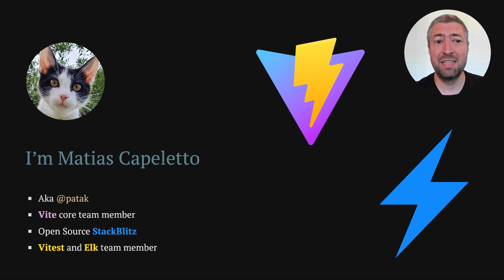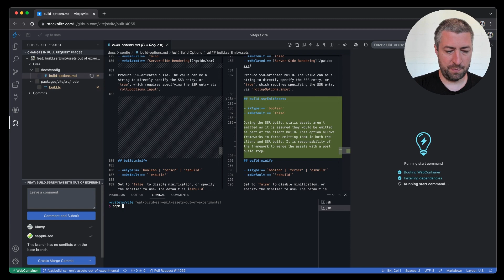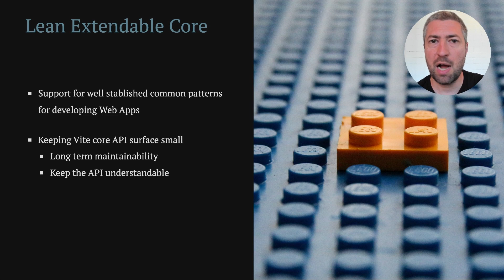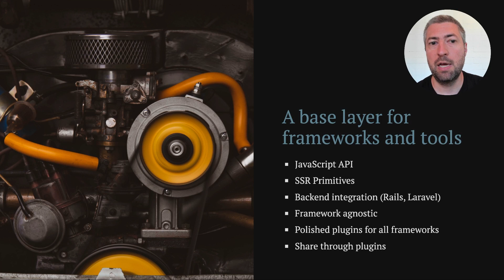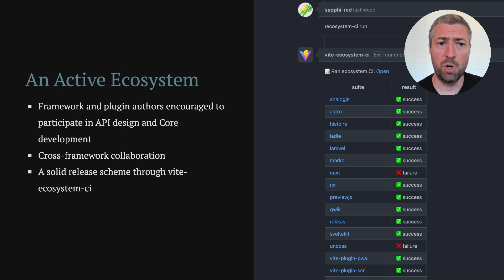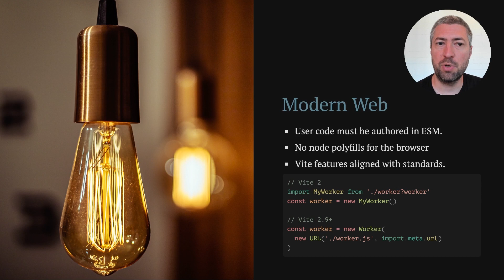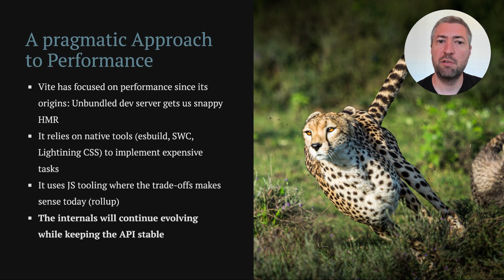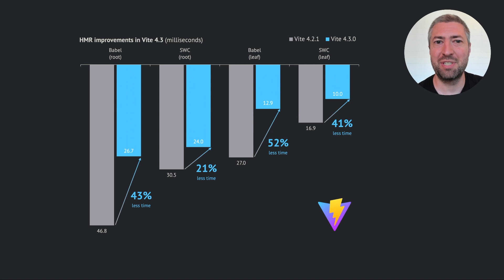Matias Capeletto | Vite's Philosophy | ViteConf 2023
In this talk, Patak discussed about some of the principles that guide Vite's development and why having a philosophy is important for an Open Source project.